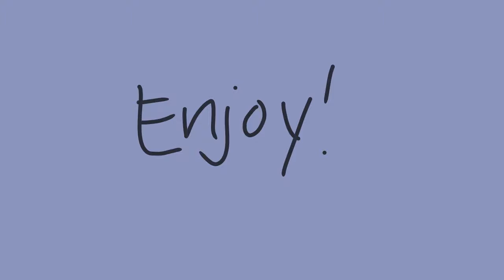Burn - Hamilton Short Animatic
My first and unfinished Hamilton animatic nnnn what a failure nnn

Cr: Lin-Manuel Miranda :^) Music